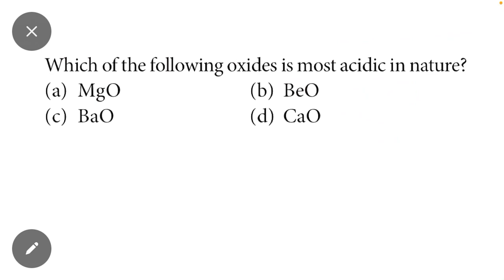How to Identify Most Acidic Oxides